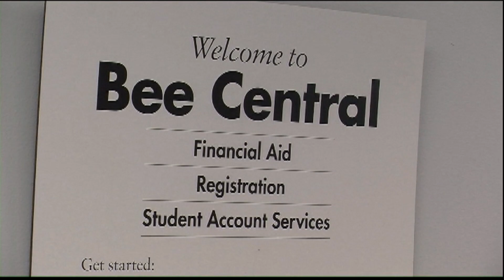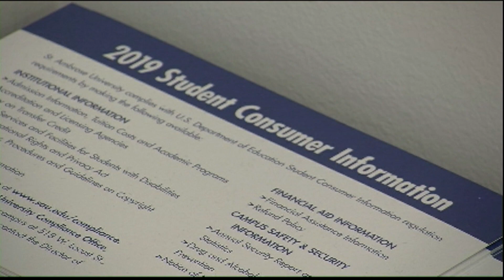SAU students eligible for Coronavirus relief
The Coronavirus Response and Relief Supplemental Appropriations Act was issued in February by the U.S. Department of Education. Read the full story on 𝘛𝘩𝘦 𝘏𝘪𝘷𝘦: sauthebuzz.com